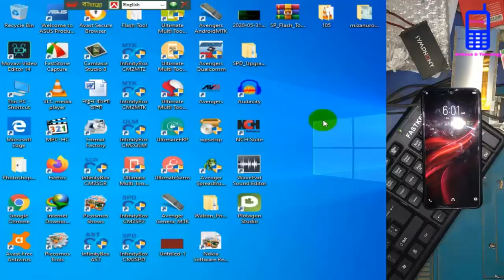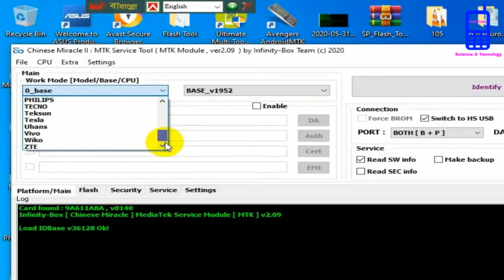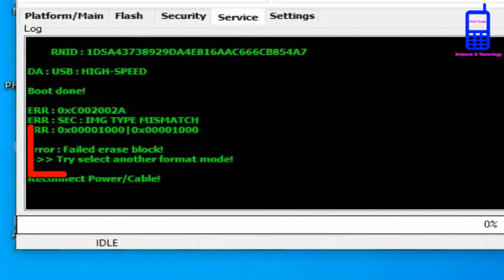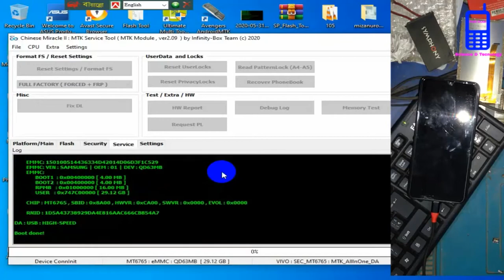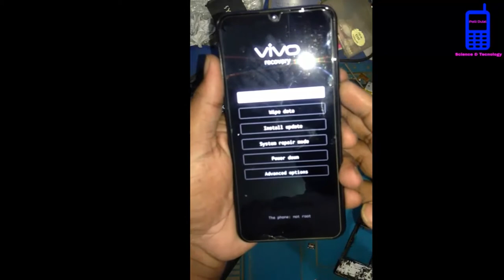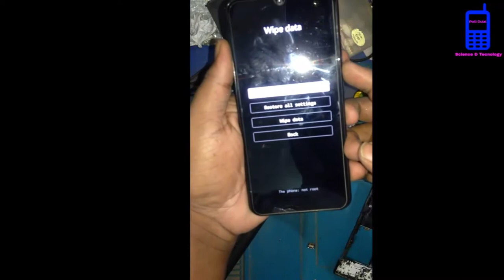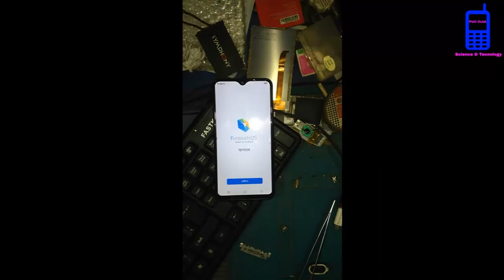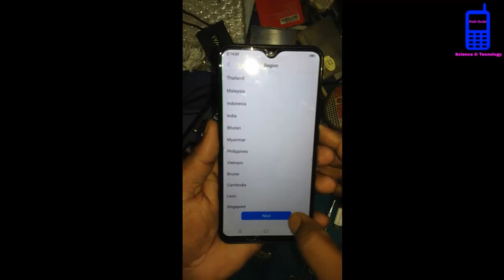Vivo Y91i,Y91c Hard Reset Not Working Solution 10000% Done,How to Remove Password Lock Pattern Lock